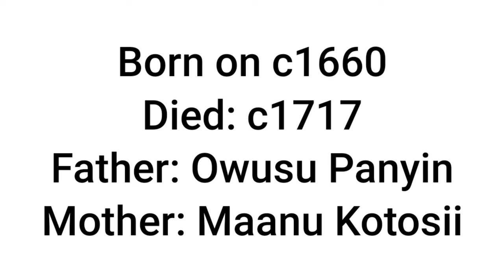Otumfuo Osei Tutu I birth place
We always strive to bring you the BEST in tourism, culture, traditional and life style videos from Ghana.

He ruled the Kumaseman State between c.1680/c.1695-1701 (he was definitely Kumasehene by 1695) and he ruled the Ashanti Empire from late 1701-c.1717.

His father was the Chief of Esiase near Kokofu and his mother was a native of Kokofu.
He was born in Kokofu Anyinam when his mother was on her way to visit her husband in Esiase but couldn't reach home and started experiencing the urgency to give  birth.

Anyinam is a celebrated community with rich history to show.

Kindly post in the comments box what you want to know or know about the Asante Culture.